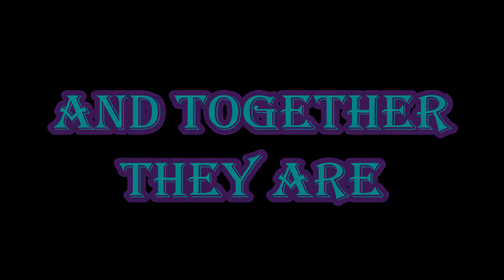V- Strom 650 And Fat Boy Lo MotorcycleThe Backroads,Longford,Cressy Then To Campbell Town For Lunch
Motorcycle vlog